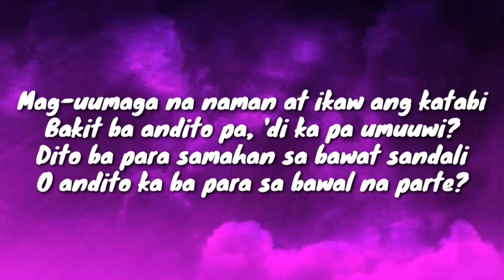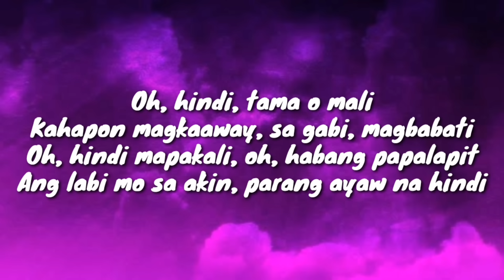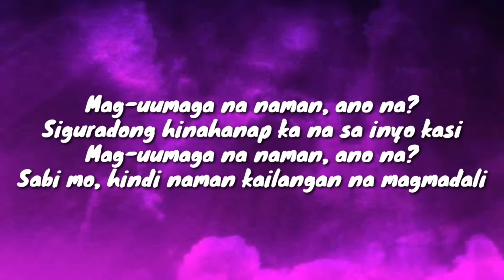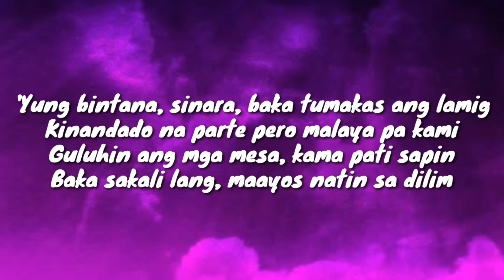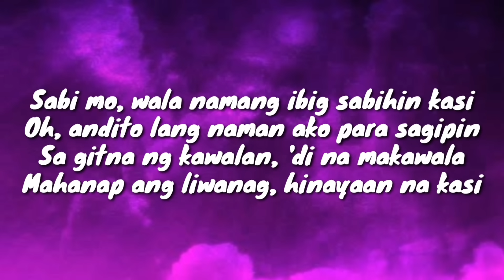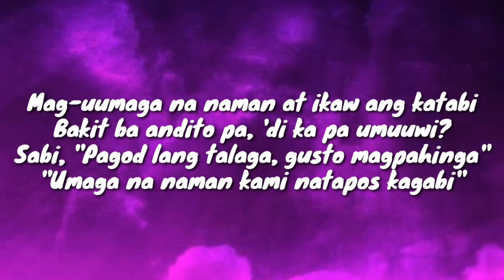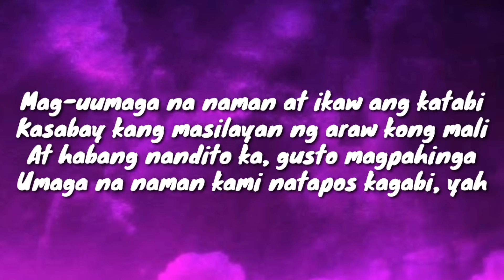Al James - Pa-Umaga (Lyrics)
LYRICS: Yeah Yah, Yah Yeah Yah, Yah Yeah Yah
 [Hook]
Mag u-umaga nanaman At ikaw ang katabi
Bakit ba andito pa Di ka pa umuuwi Sabi pagod lang talaga Gusto magpahinga Umaga nanaman kami natapos kagabi Mag u-umaga nanaman At ikaw ang katabi Kasabay kang masilayan Ang araw ko'ng mali At habang andito ka Gusto magpahinga Umaga nanaman kami natapos kagabi
 [Verse 1] Mag u-umaga nanaman At ikaw ang katabi Bakit ba andito pa Di ka pa umuuwi Dito ba para samahan Sa bawat sandali O andito ka ba para Sa bawal na parti
Oh hinde Tama o mali Kahapon magkaaway Sa gabi mag ba-bati Oh hinde mapakali oh Habang papalapit Ang labi mo sa akin Parang ayaw na hinde [Bridge] Sabi mo wala namang Ibig sabihin kase Oh andito lang naman Ako para sagipin Sa gitna ng kawalan Di na makawala Mahanap ang liwanag Hinayaan na kase

[Hook] Mag u-umaga nanaman At ikaw ang katabi Bakit ba andito pa Di ka pa umuuwi Sabi pagod lang talaga Gusto magpahinga Umaga nanaman kami natapos kagabi Mag u-umaga nanaman At ikaw ang katabi Kasabay kang masilayan Ang araw ko'ng mali At habang andito ka Gusto magpahinga Umaga nanaman kami natapos kagabi

 [Verse 2] Mag u-umaga nanaman Ano na Siguradong hinahanap ka na Sainyo kase Mag u-umaga nanaman Ano na Sabi mo hindi naman kailangan na mag madali Yung bintana sinara Baka tumakas ang lamig Kinandado na parte Pero malaya pa kame Guluhin ang mga mesa Kama pati sapin Baka sakali lang Maayos natin sa dilim

[Bridge] Sabi mo wala namang Ibig sabihin kase Oh andito lang naman Ako para sagipin Sa gitna ng kawalan Di na makawala Mahanap ang liwanag Hinayaan na kase

[Hook] Mag u-umaga nanaman At ikaw ang katabi Bakit ba andito pa Di ka pa umuuwi Sabi pagod lang talaga Gusto magpahinga Umaga nanaman kami natapos kagabi Mag u-umaga nanaman At ikaw ang katabi Kasabay kang masilayan Ang araw ko'ng mali At habang andito ka Gusto magpahinga Umaga nanaman kami natapos kagabi Yeah

No copyright is intended. All credit of the song given to Al James

Song Pa-Umaga

Artist Al James

Album Pa-umaga

Licensed to YouTube by Believe Music (on behalf of ProducedbyJimP), and 3 Music Rights Societies